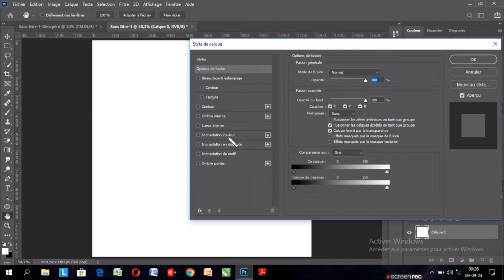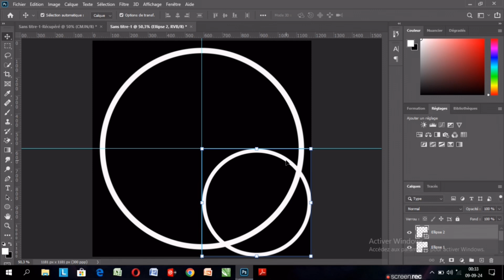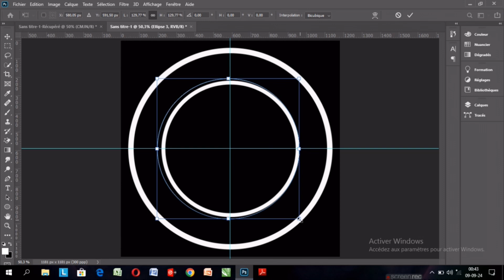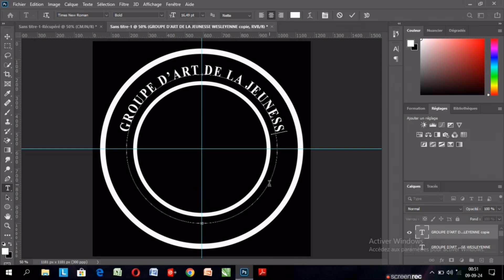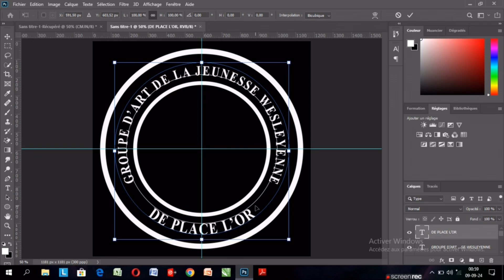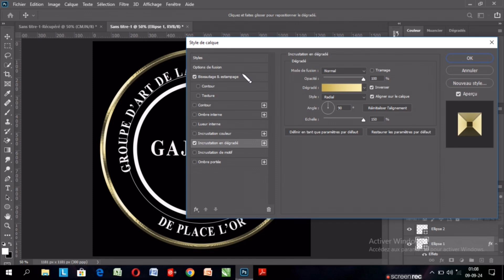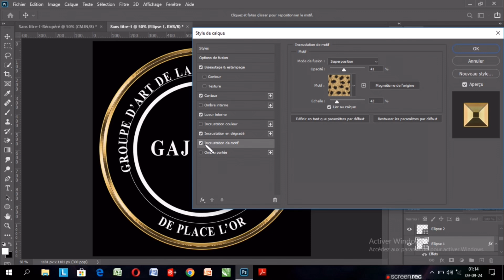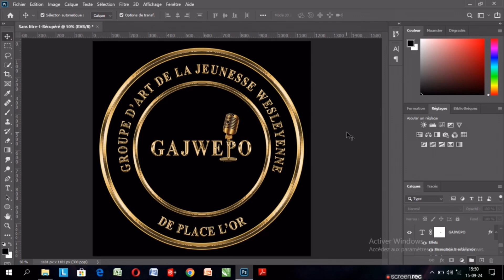COMMENT RÉALISER UN LOGO EN OR DANS PHOTOSHOP?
Salut, dans cette vidéo je vais vous montrer facilement comment réaliser un logo en or dans Photoshop.